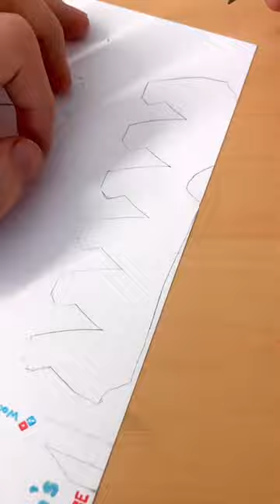crash bandicoot makeover 🥭